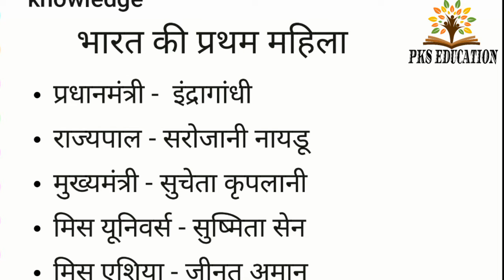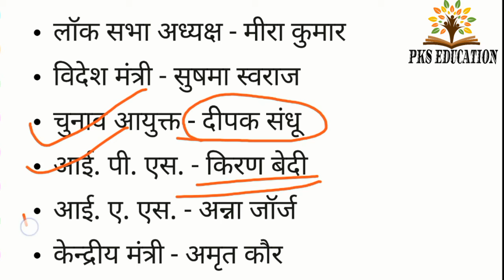भारत की प्रथम महिला || Gk in hindi || General knowledge for ssc, rrb, ssc GD constable 2021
Hello friends,
आज की वीडियो मैंने आपको भारत की प्रथम महिला से रिलेटेड जितने भी कॉम्पिटेटिव एग्जामिनेशंस के क्वेश्चन बन सकते हैं उन सभी को इस वीडियो में कवर किया है इसी प्रकार की वीडियो के लिए आप मेरे चैनल को विजिट करें।

दोस्तो यदि आप कॉम्पिटेटिव एग्जामिनेशंस की तैयारी करते हैं तो जीके पढ़ना बहुत ही महत्वपूर्ण है तो यदि आप जीके को अच्छा करना चाहते हैं तो मेरे वीडियो देखिए जो कि मैंने अपने चैनल pks education channel पर डाल रखी हैं साथ ही
सामान्य विज्ञान के videos भी मैंने डाले है उनको आप जरूर देखिए।

gk for delhi police constable exam in hindi
gk for mp police constable
gk for mp police constable 2021
gk for mp civil judge
gk for mppsc in hindi
gk for mp police
general knowledge questions and answers in hindi for competitive exams
mp gk for mppsc 2021 in hindi
mp gk for mppsc in hindi
mp gk for si exam
mp gk for mp police constable
mp gk for mppsc main
mp gk for jail prahri
mp gk for mp police constable 2021
mp gk 2021 ka
mp gk karent 2021
mp gk current affairs 2021 in hindi pdf
madhya pradesh gk
madhya pradesh gk for mppsc
madhya pradesh gk for mp police
madhya pradesh gk 2021
gk questions and answers madhya pradesh
2021
madhya pradesh samanya
parichya
madhya pradesh samanya
madhya pradesh samanya gyan
question
madhya pradesh samanya jankari
madhya pradesh samanya
adhyayan
मध्य प्रदेश का सामान्य ज्ञान
mp gk for jail prahri, mp gk for mppsc in hindi, mp gk for si exam, mp gk for mp police constable, mp gk for mppsc main